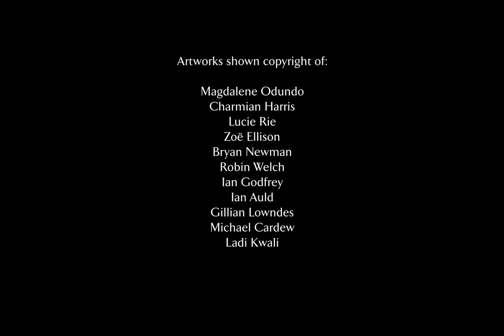Insight to Magdalene Odundo and her practice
This eight minute film gives an insight to Magdalene Odundo and her practice.

Magdalene Odundo DBE is one of the greatest ceramic artists working today. Her distinctive, burnished vessels are informed by a range of art and craft traditions from around the world. The Fitzwilliam Museum’s display (on show 5 October 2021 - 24 July 2022) marks 50 years since Odundo moved from Kenya to Cambridge to take an Art Foundation Course at Cambridge School of Art, and brings together a selection of the global ceramics from Cambridge collections and examples of her own unmistakable work.